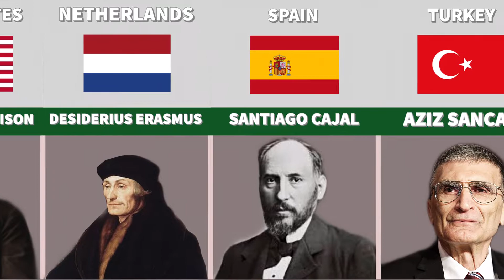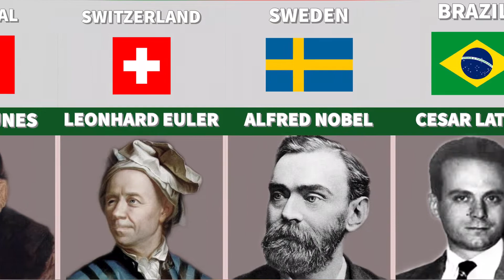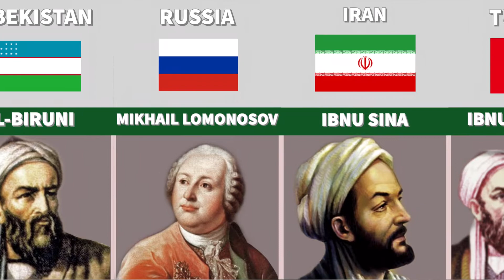Genius From Different Countries